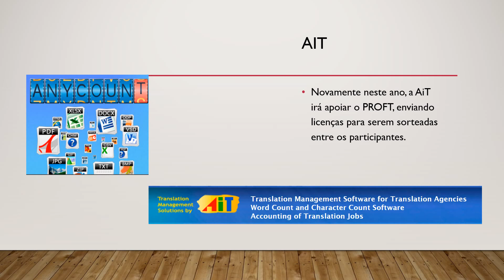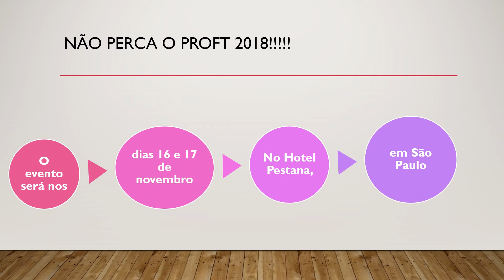Novidades Proft_2018 - Julho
Conheça as novidades sobre o 7º Simpósio Profissão Tradutor (PROFT 2018)